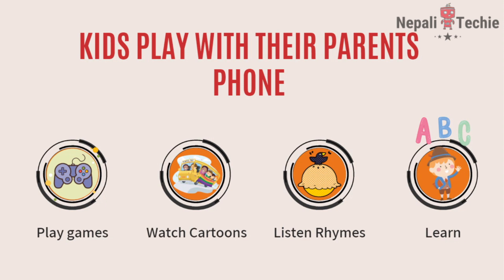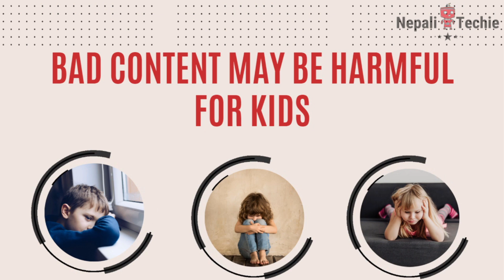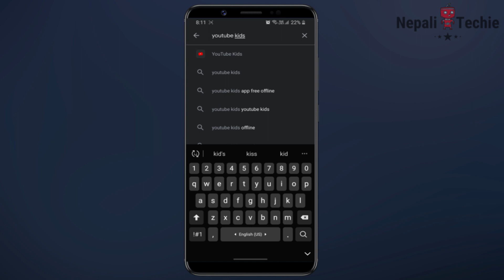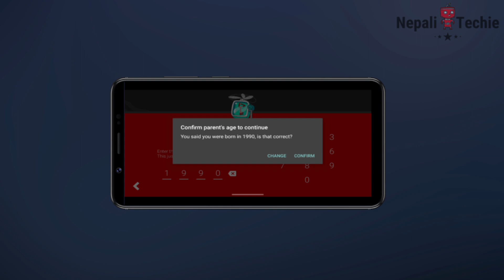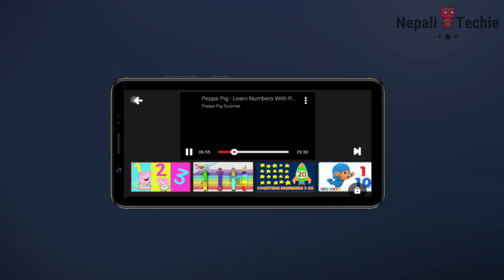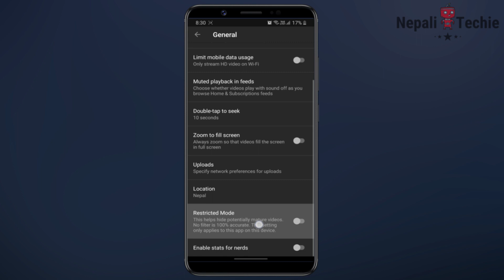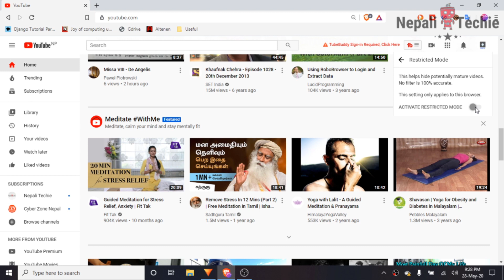Message to Nepali Parents | Be aware of Youtube | Safety of Kids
In this video I give a very important message for nepalese parents to be aware of youtube platform. Not only youtube, the things I am saying in this video applies to any other social media sites like facebook, tiktok.

Recently, there are disturbing videos about morang urlabaari kanda spreading throughout nepali social media which is very disturbing. While all of these things are being shared on social media sites like facebook, tiktok and youtube, it is very necessary for a parent to keep your child far away from these kinds of videos. You see lot of negative stuffs, disturbing videos, animal abuse related videos and many other inappropriate content in youtube and other social media so Nepali parents have to be careful on what their children watch.

There are good things also in social media platform but parents need to ensure that those are the content that their small children are watching not the other inappropriate videos.

In this video, I show you two methods to keep your child away from those content. This is a must for Nepalese parents who have small kids.

Do share the video so that the purpose of this message which is to aware nepali parents is served.

Jai Nepal